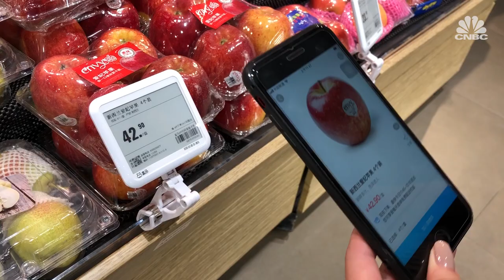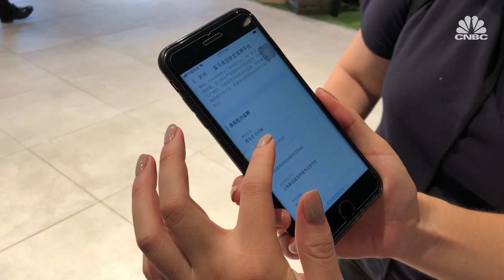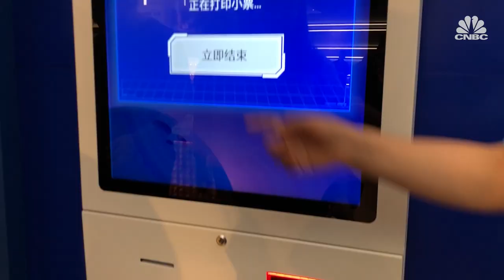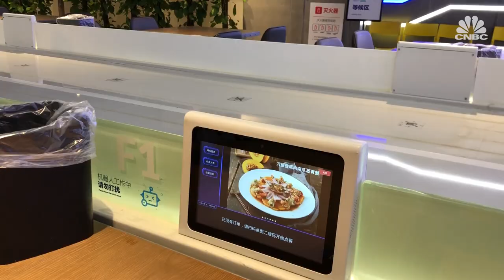Alibaba's Freshippo and Hema grocery stores are reinventing the supermarket of the future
From product information to payment, it's all done on an app. CNBC explores how Alibaba is reinventing the supermarket of the future through its retail stores and robot restaurants in Shanghai, China.